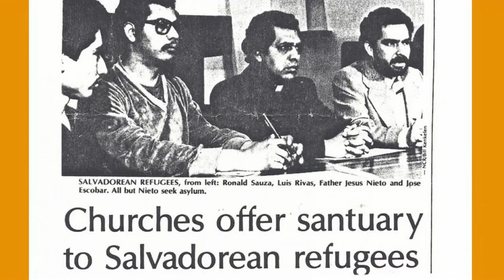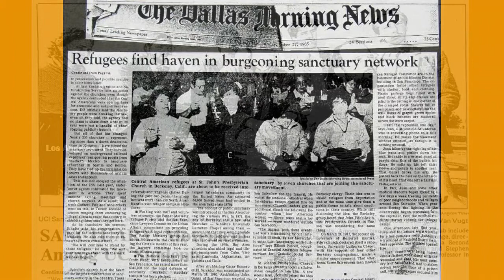"U.S. Intervention in Central America: The 1980s Sanctuary Movement" (by Maelvi)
This video seeks to contextualize the 1980s Central American Sanctuary Movement in terms of U.S. intervention in Central America. Particualrly, it explores the ways in which the U.S has supported and funded the violence that has led to the mass migration of Central Americans seeking political asylum in the U.S. Part of the fall 2020 semester of "Intro to Chicanx/Latinx Histories" (Hist 17CH at Pomona College).